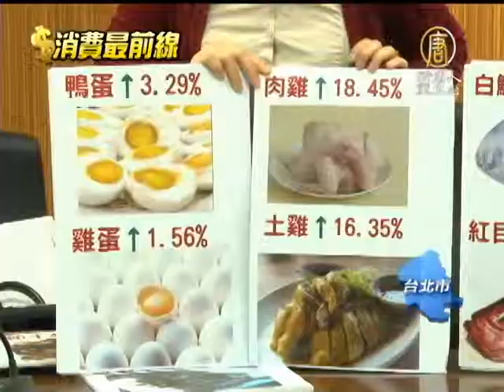【台灣新聞】年關將近 百食材三分之二漲價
【台灣新聞】年關將近 百食材三分之二漲價(NTDAPTV) 年關將近，家家戶戶即將採買年貨食材，但立委卻發現，今年一月份菜市場裡的海鮮、肉類、蛋類、水果和蔬菜幾乎全面上漲，年菜常用的芋頭和香菇更是漲幅接近五成。立委指出，今年過年的年菜，每個家庭可能都將要多出一到兩成支出。【新唐人亞太台2013年1月21日訊】

雞蛋、鴨蛋、肉類和年菜常用的白鯧魚、還有花椰菜和綠竹筍，立委拿出圖卡一字排開，指出今年農產品和食材價格，已經悄悄上漲。

台聯黨團總召 黃文玲：「那這個白鯧魚的部分，現在一隻都要高達670幾塊錢，所以呢已經這麼貴了，還有三個禮拜，可能都有可能破千。」

台聯黨團引用台北市市場管理處零售價格資料，算出今年一月相較於去年同期的平均漲幅：香菇漲價45.65%、芋頭漲價43.84%、蒜頭66.39%、紅目鰱28.04%、連雞肉價格都上漲了18.45%。

統計的113項農產品當中，共有75項價格上漲。走一趟市場，瞭解婆婆媽媽是不是已經吃不消？

魚市老闆：「(白鯧魚)兩斤左右的，現在一台斤一千二，對。」
民眾：
「一隻這麼小，有啦有賣這麼小這麼小的，很貴啦，真的很貴。」

市場攤販：「菇類有變貴啦，木耳是還好。」

市場攤販：「今年的話應該是蛋，蛋跟雞肉，蛋跟雞肉是漲最多。」

台聯黨團幹事長 許忠信：
「所以我很擔心，在二月份農曆過年的時候，物價會更高，讓我們沒辦法過一個好年。」

立委呼籲行政院穩定物價小組應該盡速介入調查，趕在年關之前，平抑物價。